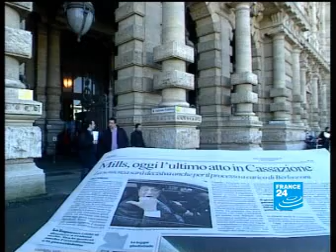vous pensez vraiment que la justice italienne est impartiale? hahaha